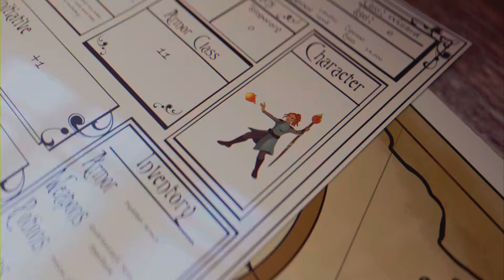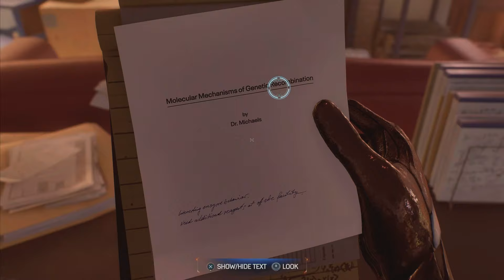Spiderman 2-It Chose You